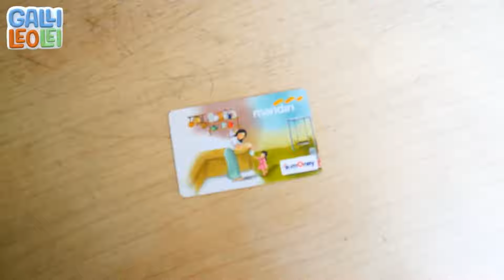Eksperimen Galli Leo Lei: Permukaan Air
Waktunya bereksperimen, Teman-Teman! Hari ini kita akan sedikit bersulap menggunakan air. Kira-kira seperti apa jadinya? Langsung kita cek eksperimennya, yuk!

Alat yang Dibutuhkan:
1. Gelas
2. Koin
3. Kartu berbahan plastik
4. Air

Cara Pengerjaan:
1. Cobalah simpan kartu di atas gelas. Simpan koin di tepi kartu. Koin dan kartu pasti terjatuh, kan?
2. Isilah gelas dengan air hingga penuh.
3. Simpan lagi kartu di pinggir gelas yang sudah penuh dengan air.
4. Taruh koin di pinggir kartu. Perhatikan yang terjadi!

Berhasil, gak sulapnya Teman-Teman? Kartu dan koinnya tidak jatuh karena adanya tegangan permukaan air. Tegangan permukaan air akan menahan kartu sehingga mencegahnya jatuh dan membuatnya seimbang. Bahkan kartu tersebut dapat menahan banyak koin, lho!

Gimana Teman-Teman? Seru, kan ekperimennya? Minggu depan masih ada eksperimen seru lainnya yang sayang kalau kalian lewatkan. Jadi, jangan sampai ketinggalan nonton video eksperimen Galli Leo Lei, ya!